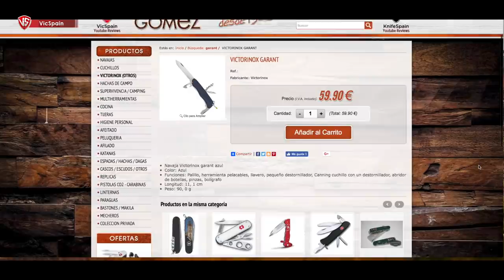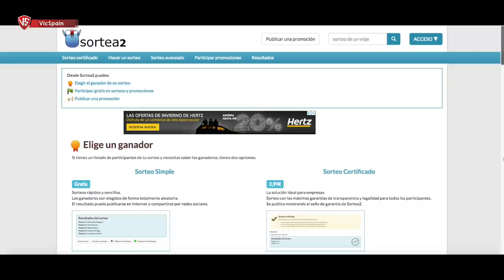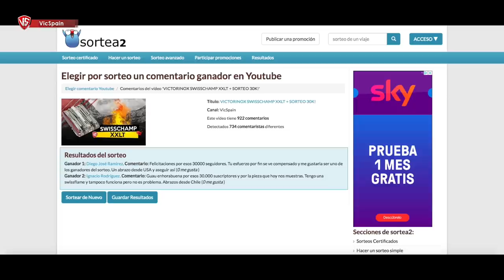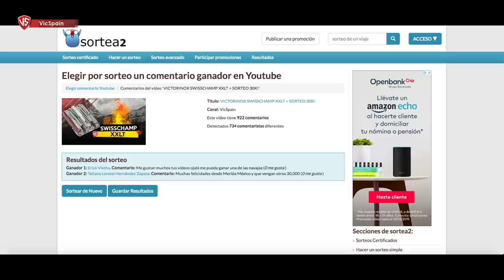VICTORINOX GARANT - DÓNDE COMPRARLA? (All subtitles)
➜ Victorinox Garant Review - Swiss Army Knife
➜ Dónde comprar la Victorinox Garant
➜ Victorinox Nomad - Victorinox Picknicker